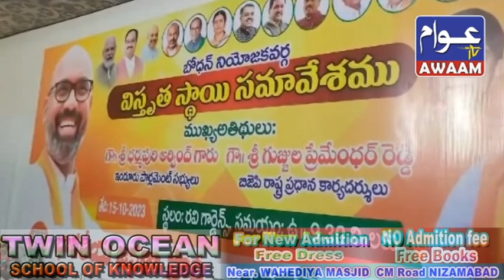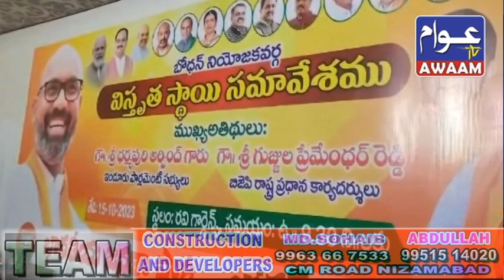15-10-23 AWAAM TV NIZAMABAD